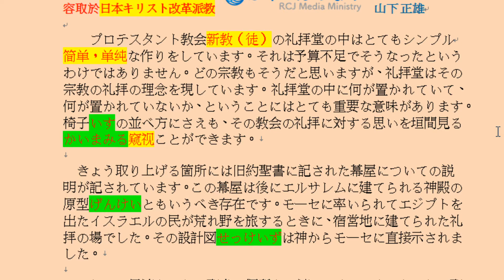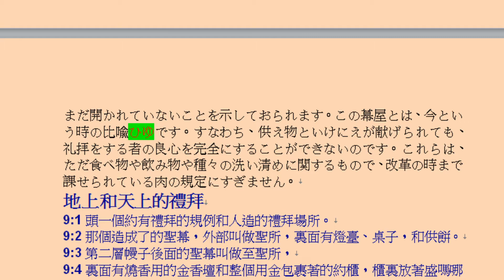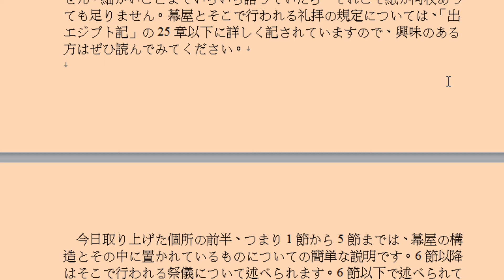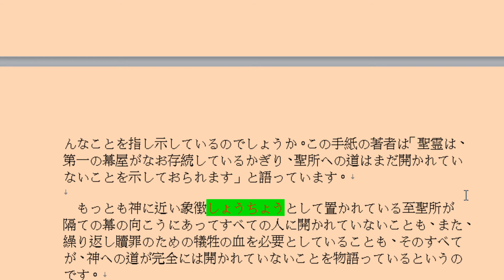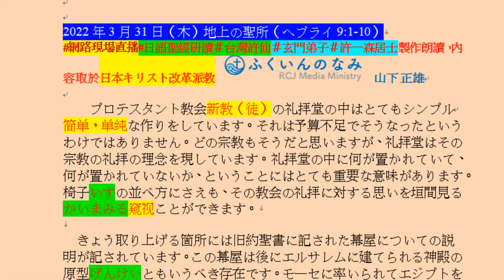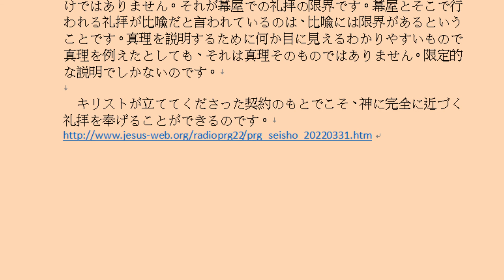2022年3月31日（木）地上の聖所（ヘブライ9:1-10）網路現場直播 日語聖經研讀 台灣許仙 玄門弟子 許一森居士製作朗讀，內容取於日本キリスト改革派教山下 正雄